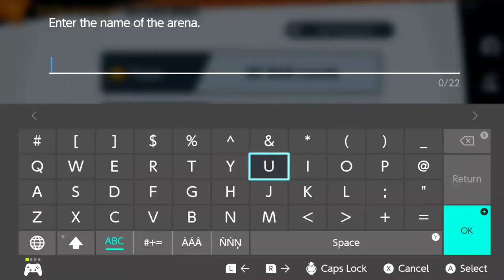the legend of the battle arena robbery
Sometimes, one must lose a stock to take a stock, and other times, no stocks are lost at all. This is a case of my stocks being robbed and also others' stocks getting robbed. Quite a couple of matches I have in store for this video, get ready to have your socks blown off, people.